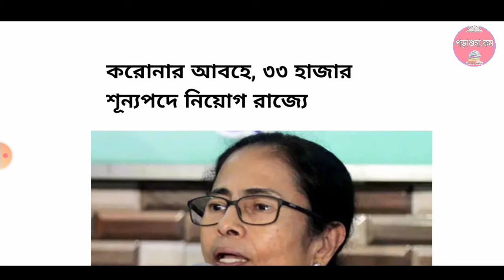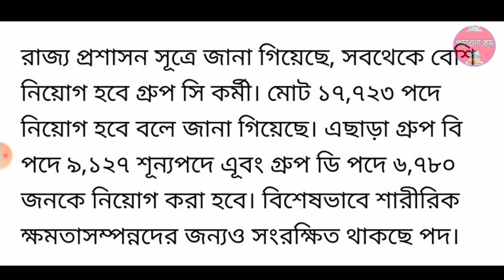রাজ্যের ৩৩০০০ পদের গুরুত্বপূর্ণ আপডেট । WB govt. job 33000+ vacancy update .